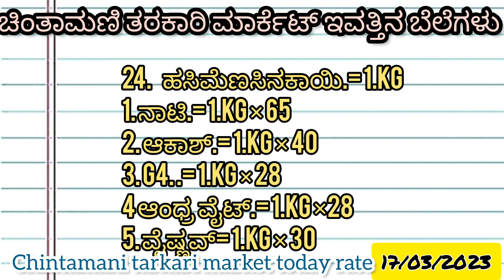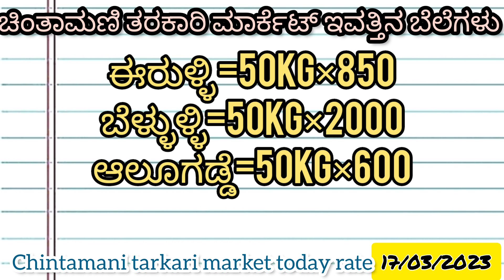| Chintamani tarkari market today rate.? 17/03/2023 ಚಿಂತಾಮಣಿಯಲ್ಲಿ ತರಕಾರಿ ಮಾರ್ಕೆಟ್ ಇವತ್ತಿನ ಬೆಲೆಗಳು.?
Chintamani market 17/03/2023 ಚಿಂತಾಮಣಿ ತರಕಾರಿ ಮಾರ್ಕೆಟ್ ಇವತ್ತು ತರಕಾರಿ ಬೆಲೆಗಳು..? Kannada

apmc rate

Tarkari market

Srinivaspura

Silkta